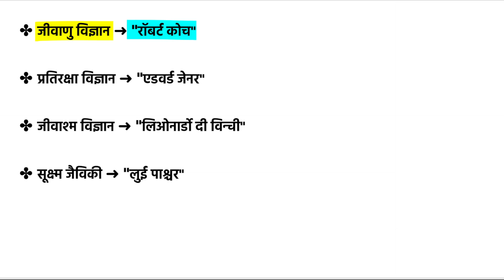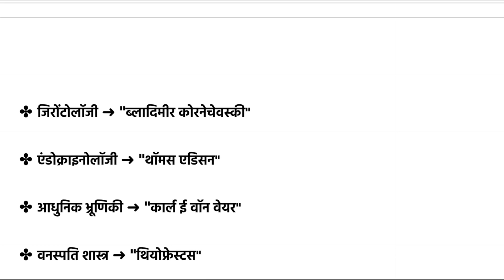GENERAL KNOWLEDGE | विज्ञान के शाखाओं के जनक | सामान्य ज्ञान| SSC | BSSC | RAILWAY